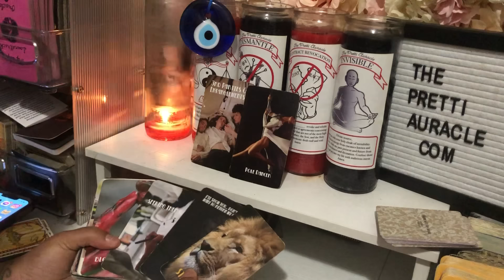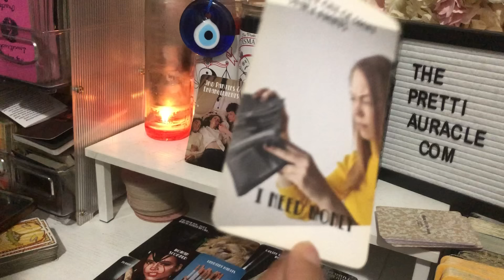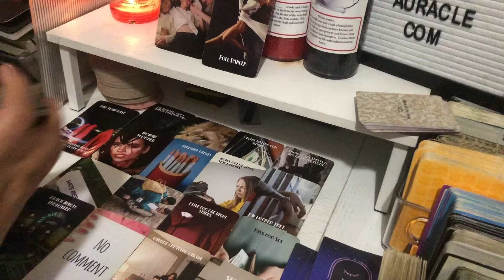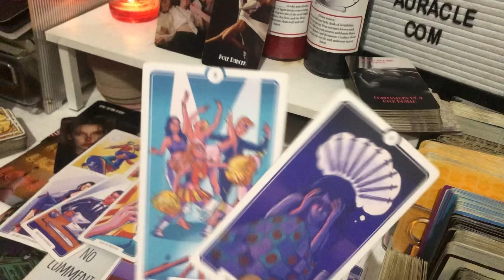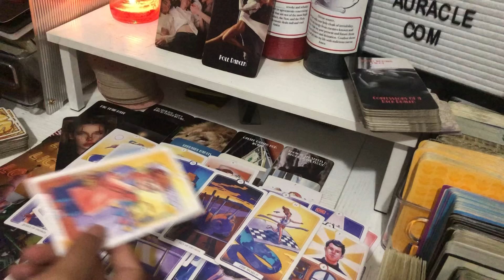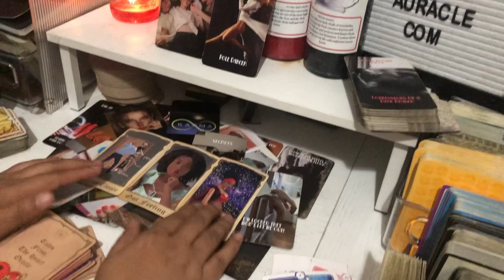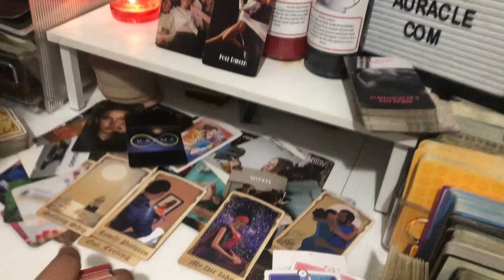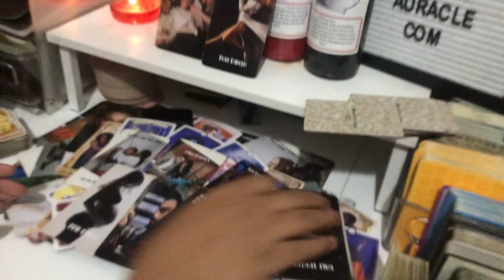KARMIC LAND-FINISH HIM! KARMIC FEM FED UP W HIM SO SHE GAVE HIS PIC AND INFO TO HER “GOD FATHER” 👨